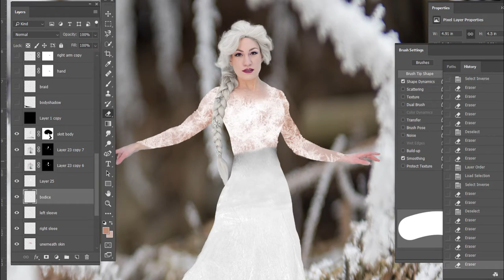Snow Queen digital manipulation step by step in photoshop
Adobe Photoshop step by step tutorial of photo composite. How it was made of the 'Snow Queen' piece by Amy Coppersmith Photography